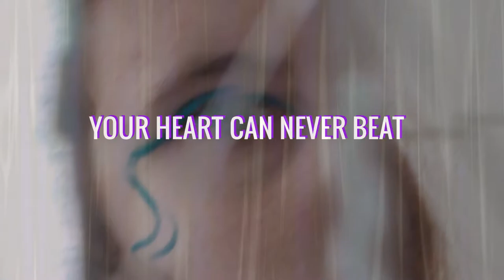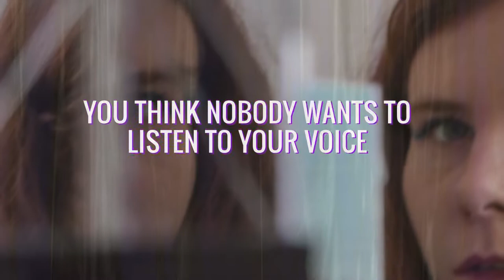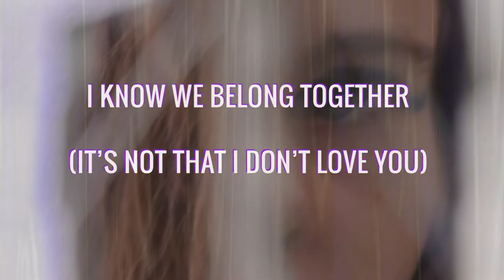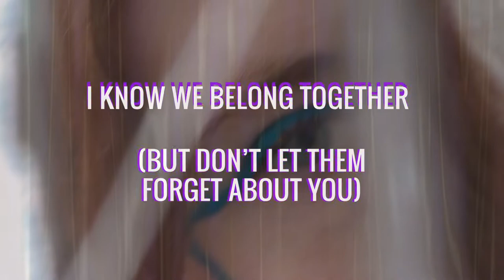Mrs Bubbles - Mirrors (Glass #1) (Official Lyric Video)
Written by Mrs Bubbles
Produced by Luna Škopelja

Lyrics:
When will you leave?

Your eyes make me aware of all these sided looks
They used to tell me that you were a piece of shit
Now they say you’re a piece of meat
Your heart can never beat to the rhythm it should
You know I tried to mend it but it kept bleeding
And the almond that’s up there kept on frenzying

And all they see is you, it’s all that ever matters
And all they see is you, that’s all they can remember
And all they see is you, and all they see is you (is you, is you)

Your mouth can never speak the mind I’d like to share
You think nobody wants to listen to your voice
So you keep me in background noise
Your brain is creating the scars of the things we lived
You make me keep all the weight of the lonely jail
No matter how much I strive you make sure I fail

Sometimes I look in the mirror and all I see is you
Trying to fathom who hides behind those eyes too

I know we belong together

(It’s not that I don’t love you)
(But I hate believing that they do)

(Free me and I will become true)
(Let them see what’s inside of you)

(Fade away and let me get through)
(So they know the me beyond you)

(Hand in hand against the scary crew)
(But don’t let them forget about you)

(I know I’m nothing without you)
(So stay longer I am begging you)

(Til the end of time)